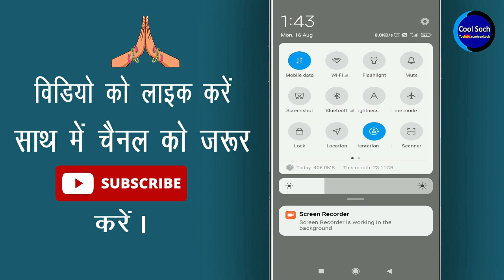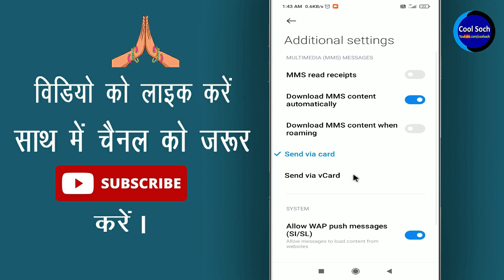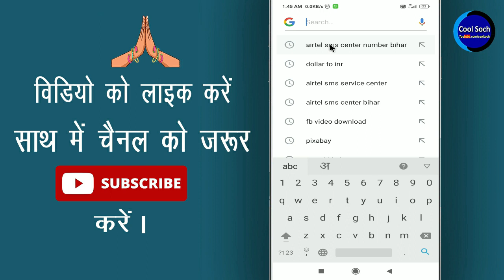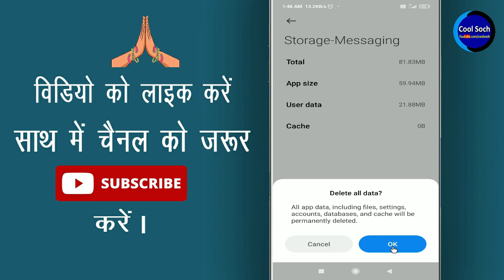Message send nahi ho raha hai to kya karen ? Message not sent how to fix ? Cool Soch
नमस्कार दोस्तों, दोस्तों क्या आपके Phone से Messege नहीं जा रहा है ? अगर आप अपने फोन से Messege सेन्ड कर रहे है ? और आपका Messege Sending Fail हो जा रहा है तो फिर आज की इस Video को लास्ट तक Watch कीजिएगा |

• My Mic:-

• My Laptop:-